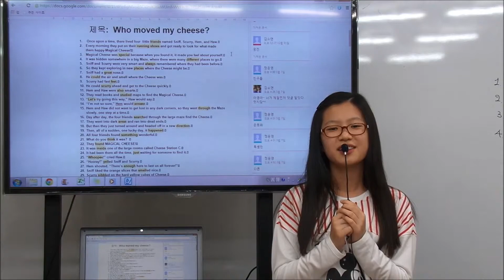이주화어학원 중등부 영어도서 인증제_VJ4 조아영